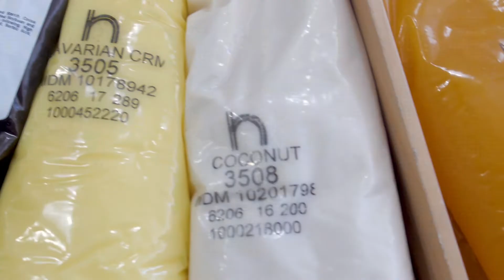Inside Cakewalk Chicago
Take a peek inside of the coolest store you’ve been looking for! Cake decorating supplies, candy making supplies cookie decorating supplies and more!